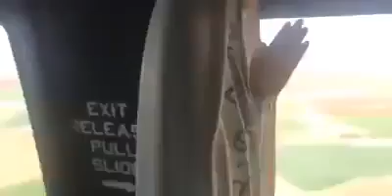Dall'alto la benedizione di Dio su tutti noi...